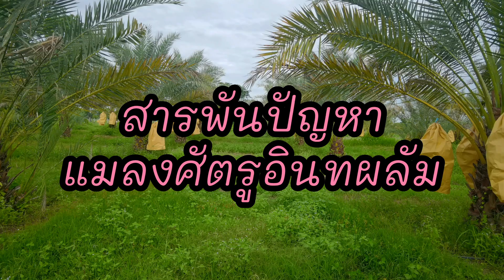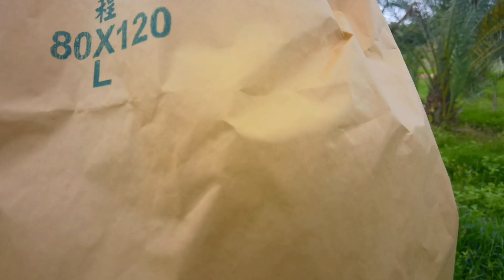สารพันปัญหาแมลงศัตรูอินทผลัม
ด้วงแรด​ ด้วงงวง​ แมลงหนามดำ​ หนอนหัวดำ​ เป็นศัตรูสำคัญของอินทผลัมที่กำจัดได้ยากมาก​ เชิญชมได้ในคลิปครับ